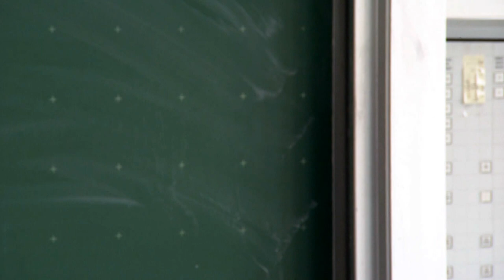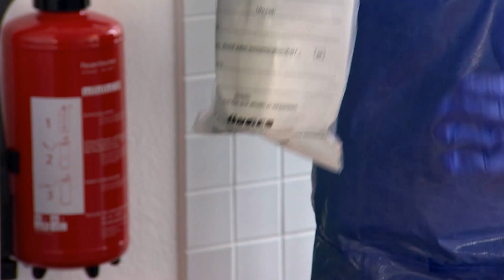Tiefenwasserprobe (bei C-Gefahren)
Gewässerproben aus der Tiefe werden im CBRN-Schutz  genommen, wenn untersucht werden soll ob Tiefenwasser kontaminiert ist. Das Video zeigt, wie das Probenahmegerät für die Tiefenprobenahme zu bedienen ist.

Aus welcher Tiefe die Probe genommen werden muss entscheidet sich durch die Lage vor Ort. Bei dieser Art der Probenahme sollte eine Bestimmung des pH-Wertes und der Temperatur erfolgen. Erklärtes Ziel ist aussagekräftiges Probenmaterial für die Analyse zu gewinnen und dabei das Gefährdungspotential aller beteiligten Personen durch ein Probenahme- und Verpackungskonzept zu minimieren.

Alternative Techniken für CBRN-Probenahmen finden Sie in unserer YouTube-Playlist "CBRN-Probenahmen (Handreichung zur Schulung)".

Hinweise zur Nutzung der Videoreihe in einer Schulung:

1. Für die Darstellung in den Videos wurde bewusst ein einfacher Aufbau ausgesucht, losgelöst von realen Einsätzen vor Ort, um die einzelnen Handgriffe und die Zusammenarbeit im Team hervorzuheben.

2. Damit Wiederholungen vermieden werden, wurde nur in zwei Videos („Wischprobe mit Tupfer (bei B-Gefahren)“ und „Flüssigkeitsprobe (bei C-Gefahren)“), eine zusätzliche Vorab-Sequenz  „Vorbereitung des Arbeitsplatzes“ eingefügt. Ansonsten befassen sich die Videos ausschließlich mit den Probenahmen selbst.

3. Fast alle Utensilien, die in den Videos eingesetzt werden, sind in der Ausstattung des CBRN-Erkundungswagens des Bundes enthalten. Dennoch sind in den Videos zusätzliche Hilfsmittel genutzt worden, die je nach Bedarf von jeder Einheit individuell hinzugefügt werden können. Die in den Videoclips,  „Wischproben (bei RN-Gefahren) und „Flüssigkeitsprobe (bei RN-Gefahren)“, eingesetzte  Umhängetasche für den Transport des benötigten Materials ist z.B. nicht Bestandteil der CBRN Probenahmeausstattung des Bundes. Ebenfalls wurden Hilfsmittel verwendet, um eine Kontamination darzustellen sowie den Vorgang der Probenahme aus der Tiefe.

Passend zu der Videoreihe finden Sie auf unserer Webseite folgende weiterführende Informationen zum Thema:

Aus unserer Publikationsreihe Praxis im Bevölkerungsschutz, Band 2 "Empfehlungen für die Probenahme zur Gefahrenabwehr"